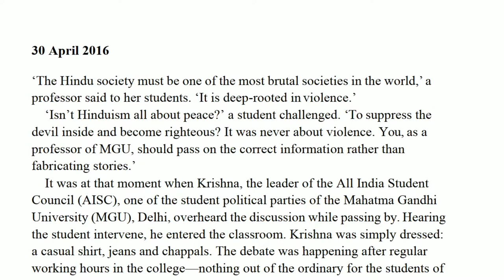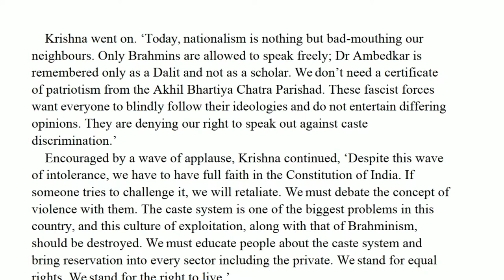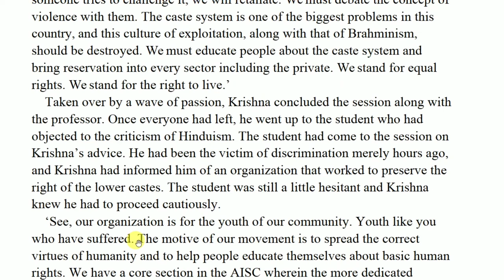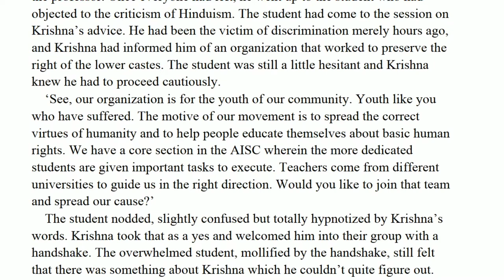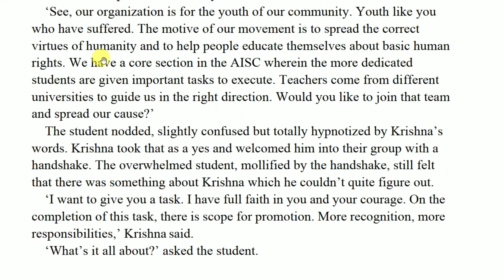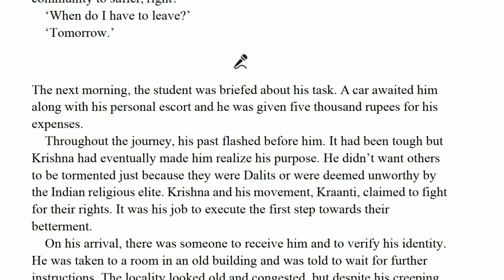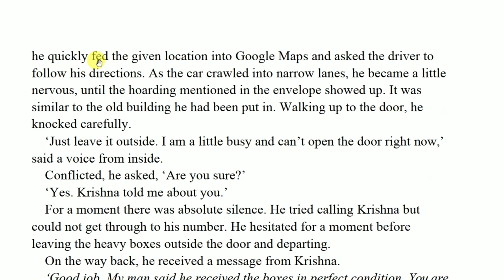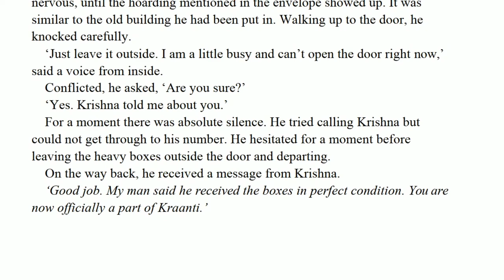Our Story Needs No Filter | Chapter 1 | Story explained in Hindi | Novel by - Sudeep Nagarkar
Plot: Krishna visited class and given political lectures. Later he sent one of the boys to Ambala to deliver some parcels.